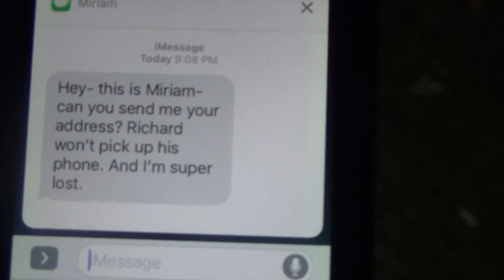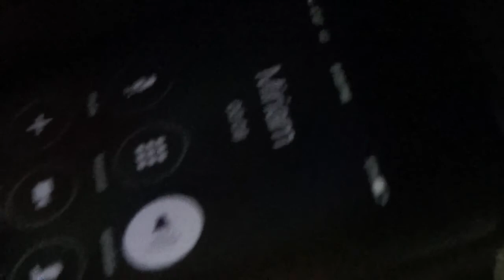PRANK GONE WRONG VIRAL VIDEO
JUST A PRANK BRO